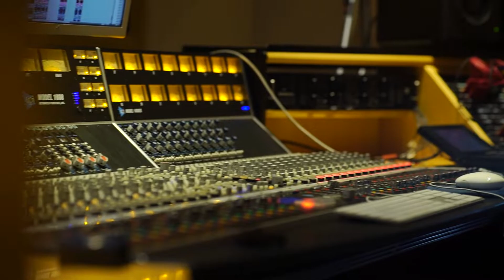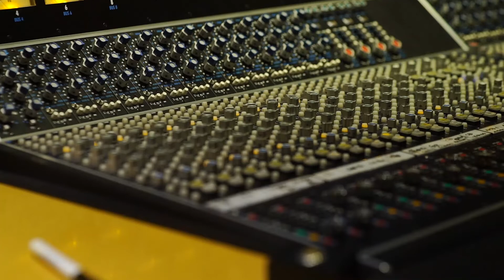Ensamble Argentino - ILUSIÓN DE MI VIDA (Brunelli / López)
ILUSIÓN DE MI VIDA
Arreglo original: Horacio Salgán
Transcripción: Sebastián Gangi

ENSAMBLE ARGENTINO
Violín: Mercedes Martínez
Clarinete: Celeste Wiede
Bandoneón: Matías Gobbo
Cello: Claudia Sereni
Guitarra: Sebastián Castro
Piano: Sebastián Gangi
Contrabajo: Cristian Basto
Dirección: Hilda Herrera

Grabado en Fort Music Studio - Noviembre 2018

AUDIO
Grabación: Fabiola Russo
Edición: Sebastián Gangi
Mezcla y Mastering: Federico Nicolao

Grabación y edición: Geraldine Vidal / Pablo Deambroglio